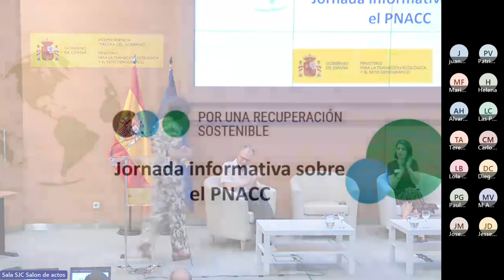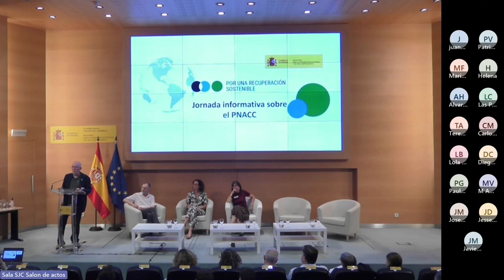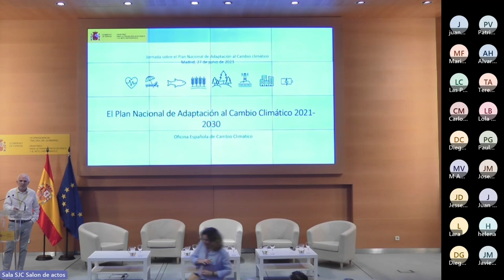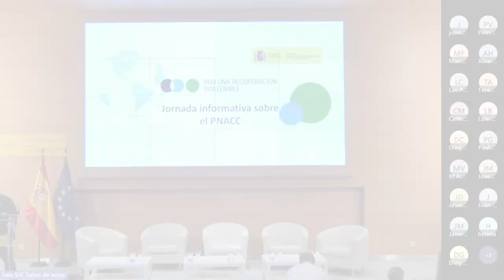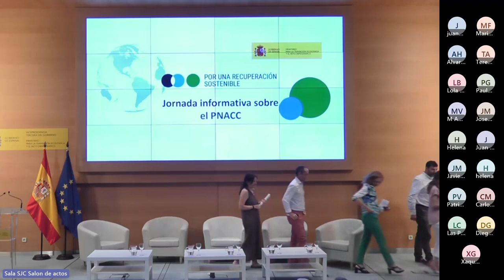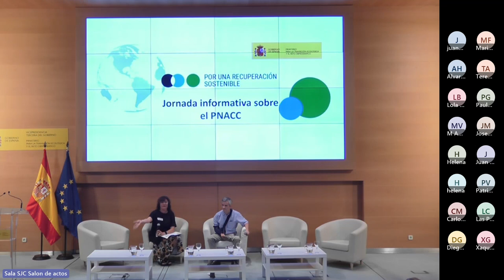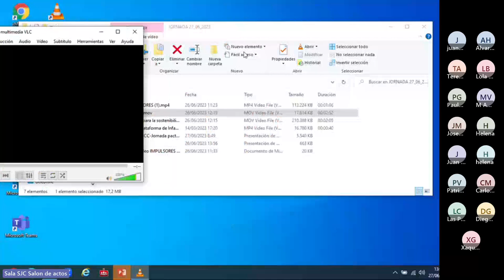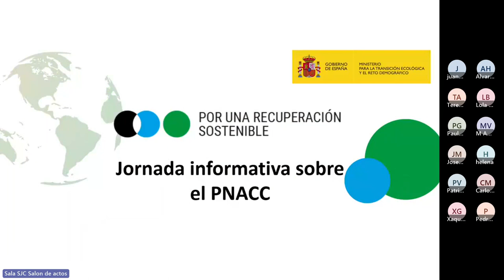Jornada Plan Nacional de Adaptación